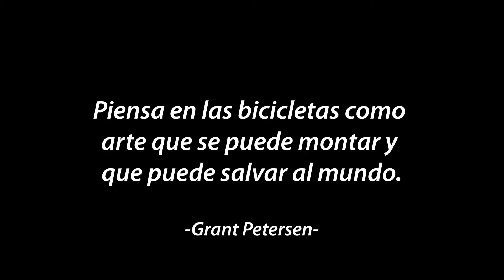Ruta Segura -San Cristobal- | Ruta & MTB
Programa de acompañamiento al ciclista por parte de la Alcaldía Local de San Cristóbal en la ciudad de Bogotá, por medio del cual, se brinda seguridad a los ciclistas de la zona, quienes utilizamos con regularidad los senderos de estos cerros para disfrutar la "pasión por las bielas". Se cuenta con acompañamiento de la Policía Metropolitana, personal de la Alcaldía Local, IDRD y otros estamentos del servicio público.

-Agradecimientos:-
Koomot: gpx de la ruta
Google Earth Pro: mapas del recorrido
Strava: porcentajes de inclinación
Wikipedia: información de los lugares